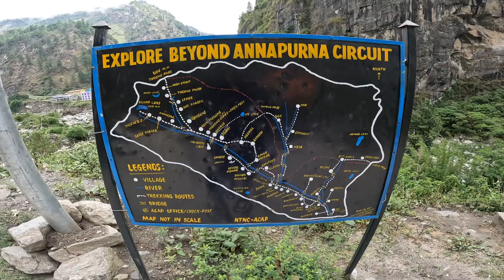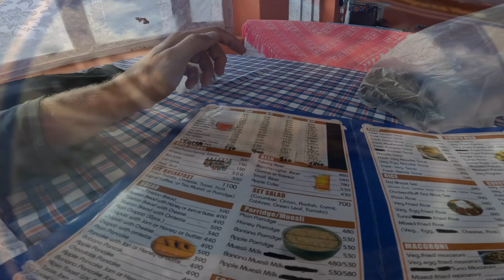Dag 3 Annapurna Circuit Trek (Tal till Timang) Nepal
Häng med när jag vandrar i Nepal. Annapurna circle dag 3.

Inspelad juni 2024.